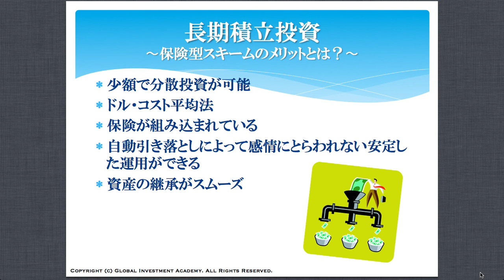【海外投資家養成講座】Vol.102 長期積立投資②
‹海外投資家養成講座›
Vol.102　長期積立投資②

▼「海外投資のGIA」LINE登録はこちら
最新情報をLINEでもお届けしています！